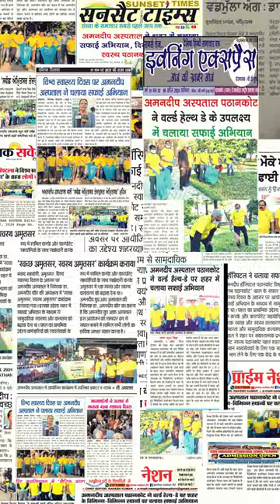Greening Amritsar | World Health Day Cleaning Drive | Amandeep Group of Hospitals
🌍✨ Making strides towards a healthier planet! 🌱💪 Amandeep Group of Hospitals took action ahead of World Health Day with a city-wide clean-up.  Here are some glimpses of our cleaning drive. Together, we aimed to create a greener, healthier environment — thank you for joining our mission! 💚🚮 "